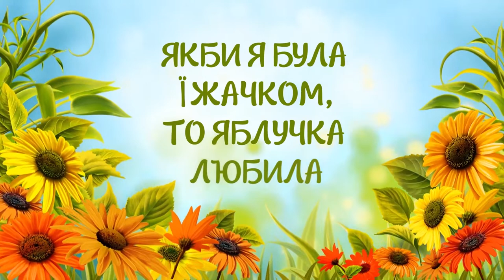Дитячі караоке | СВЯТО ЖНИВ | МІНУС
Слова та музика - Наталія Крачковська-Гунько
Аранжування - Евгеній Кузнєцов
Соло - Єва Король
Монтаж - Пітер Ілько